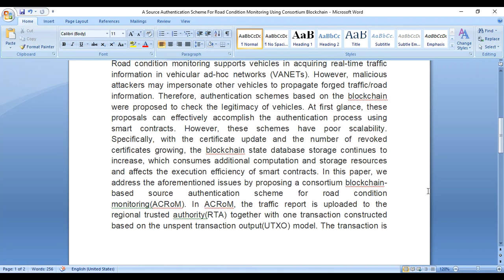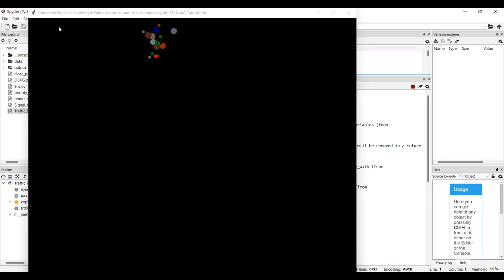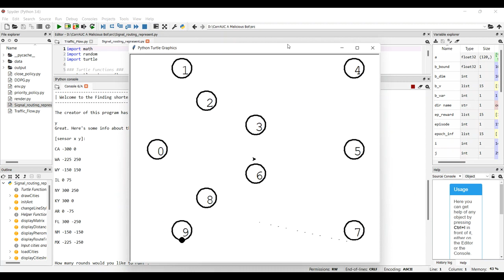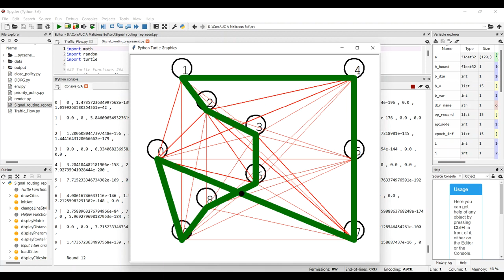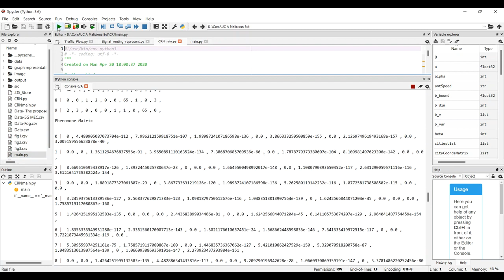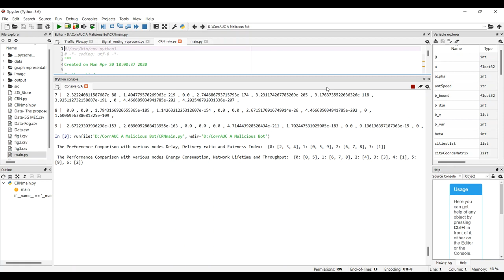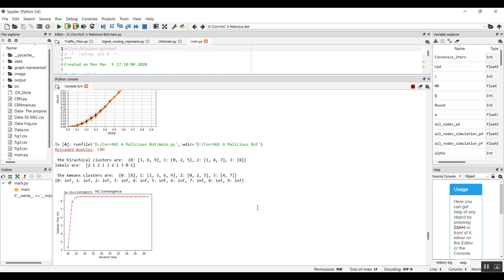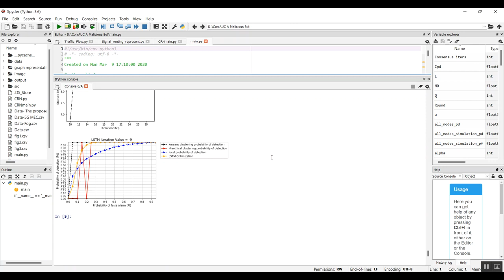A Source Authentication Scheme For Road Condition Monitoring Using Consortium Blockchain all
IEEE PROJECTS 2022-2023 TITLE LIST

Python=5500/-
Mininet=7000/-
Dot Net Project =3000/-
Java Project=3000/-

* Complete Source Code
* Complete Documentation
* Complete Presentation Slides
* Flow Diagram
* Database File
* Screenshots
* Execution Procedure
* Video Tutorials
* Supporting Softwares

Support Specialization
* 24/7 Support
* Ticketing System
* Voice Conference
* Video On Demand
* Remote Connectivity
* Document Customization